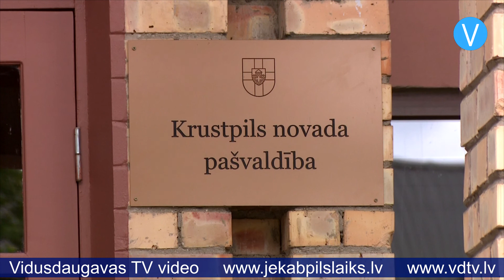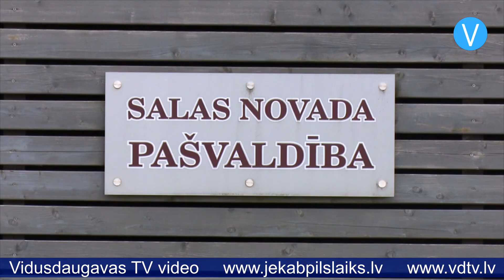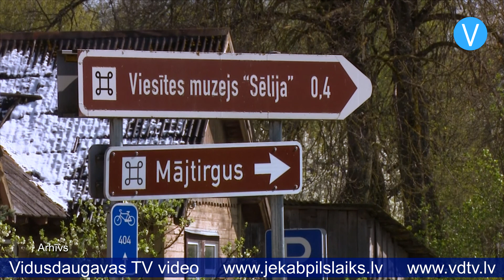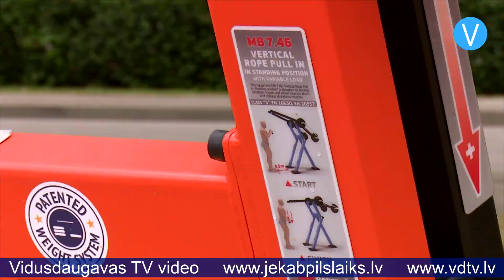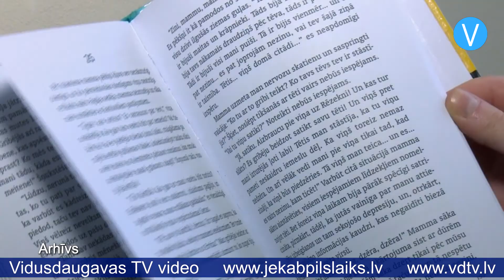Jēkabpils laiks 01.07.2020.